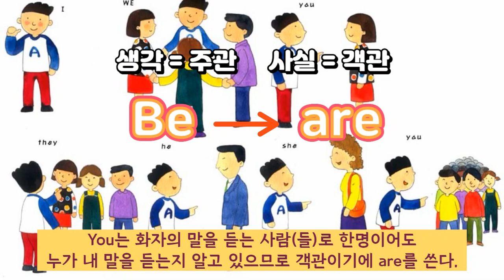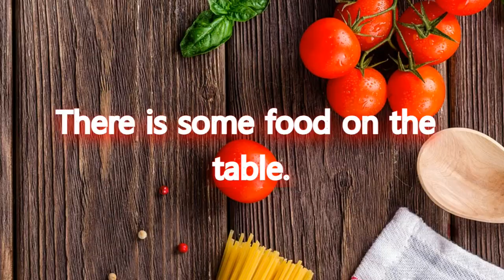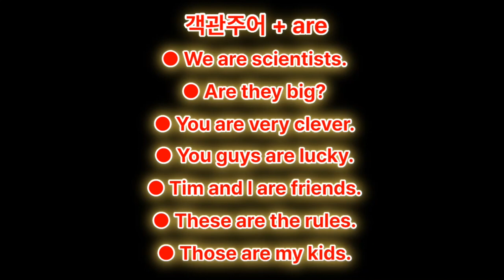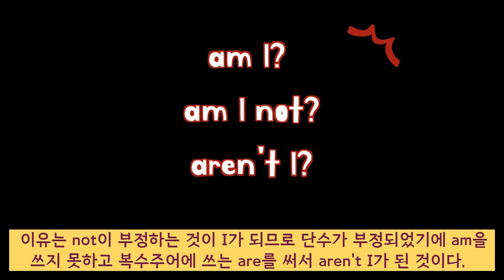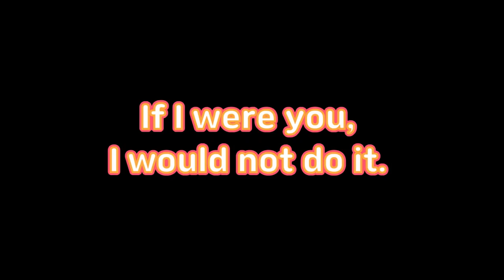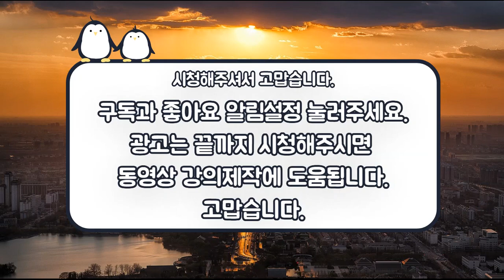[영어로 생각하기 24] I was 인데 왜 If I were 인가요?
후원계좌  KB국민은행  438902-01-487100  이승규
총3종 출간
1) 회화 : Speak in English! How? : 핵심책
2) 문법  : 영어로 생각하기 : 설명서
3) 기초영어/단어 : 영어로 생각하며 말하기 :보조책